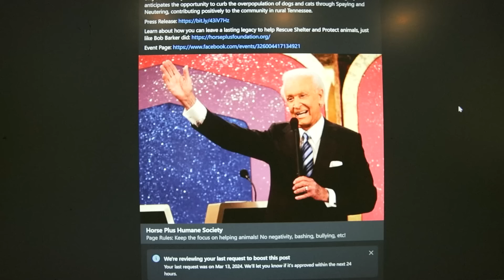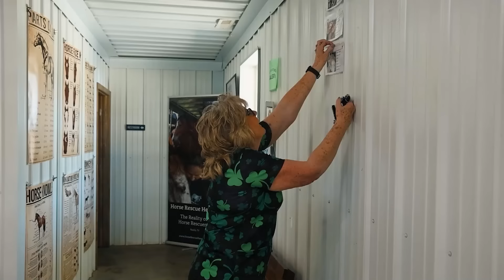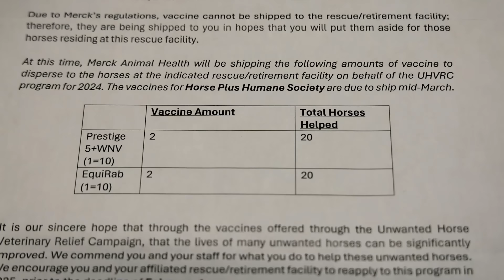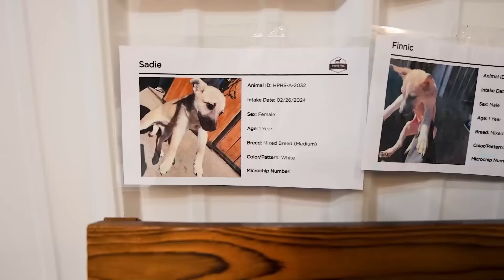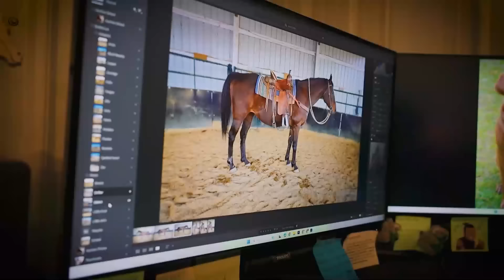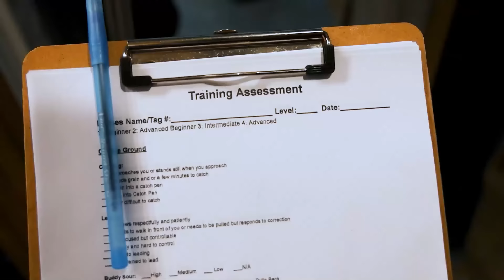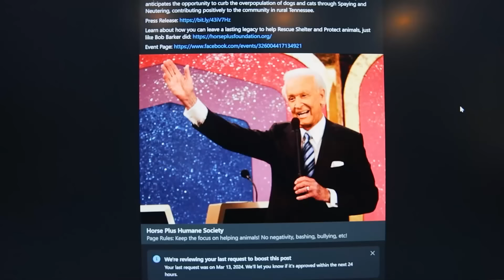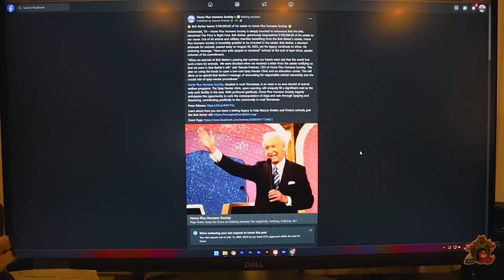Horse Shelter Heroes S5E11 - Bob Barker's Gift!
Bob Barker, the world famous host of The Price is Right, passed away recently, and we were the recipient of part of his estate.  His loving gift will go on to help so many animals!  Not only that, but our vets respond quickly to a choking horse, and Todd comes by to evaluate some horses to help them find their forever homes. Enjoy all this and more in this episode of Horse Shelter Heroes!